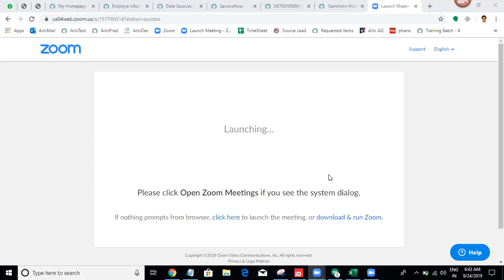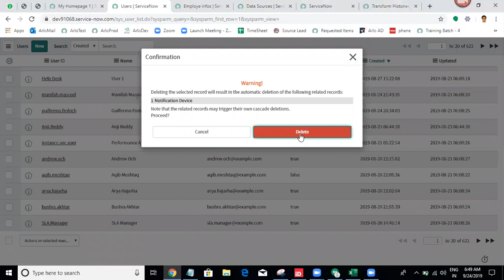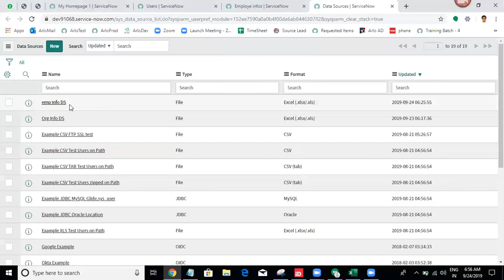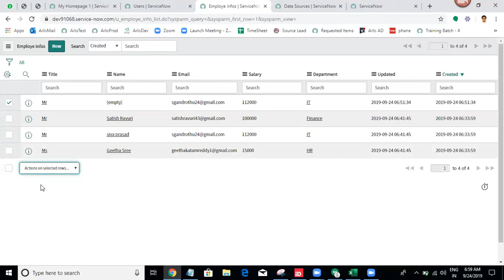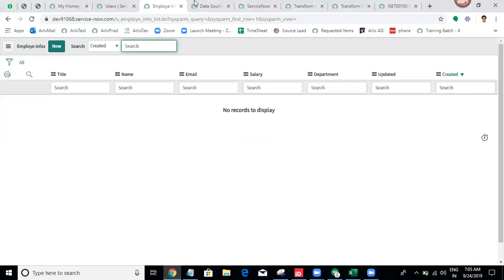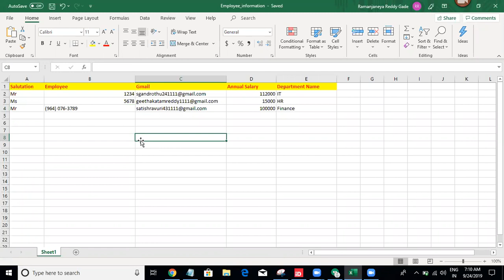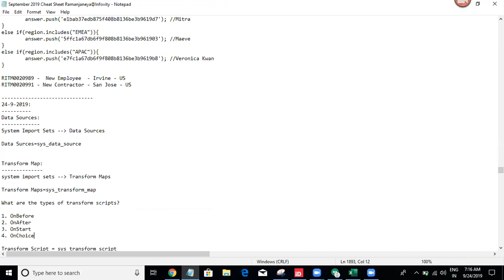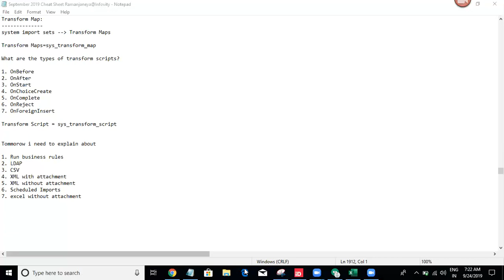4. ServiceNow - Importset (Data Sources, Transform Maps)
4. ServiceNow - Importset (Data Sources, Transform Maps)